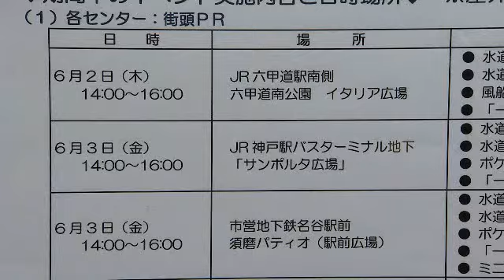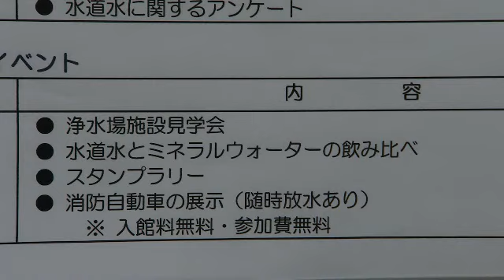「毎週更新！こうべ動画館」 最旬神戸！（6月1日配信）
6月1日から7日は「水道週間」。神戸の「水道水」のおいしさや安全性を身近に感じるイベントをご紹介します。水道水とミネラルウォーター、飲み比べの結果は・・・！？